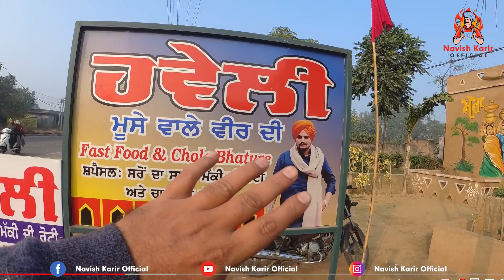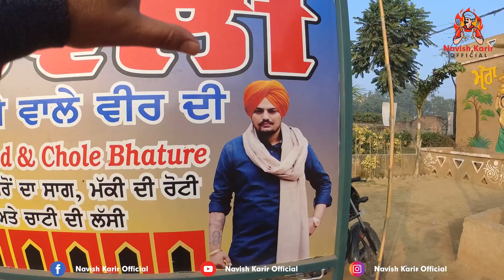SIDHU MOOSEWALE BAI DI HAVELI | SAAG MAKKI KI ROTI | STREET FOOD INDIA | NAVISH KARIR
street food

recipe

cooking

food vlogs

sandwich recipe

momos

noodles recipe

pav bhaji

food eating

food recipes

sandwich

burger

ahmedabad

GREEB DI HATTI
ROAD SIDE FOOD
CYCLE VALI THALI